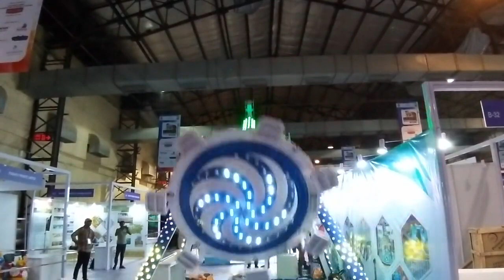360° PENDULUM RIDE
mini 360 degree pendulum rides